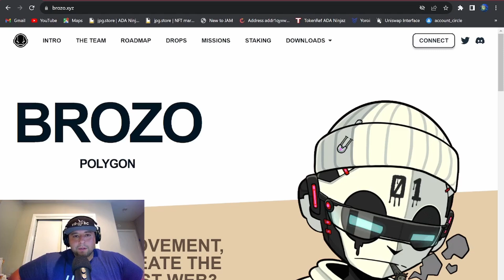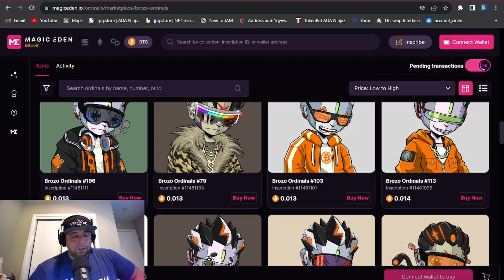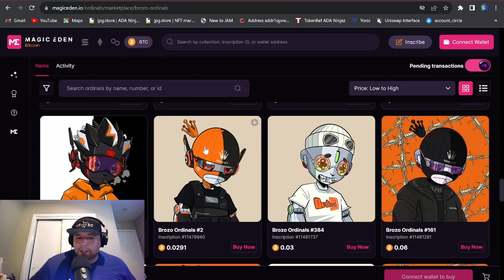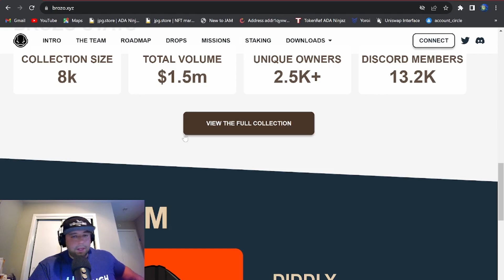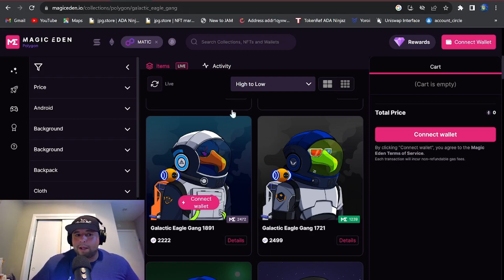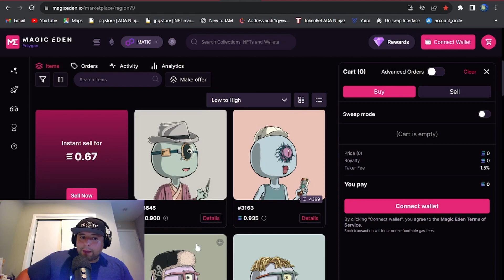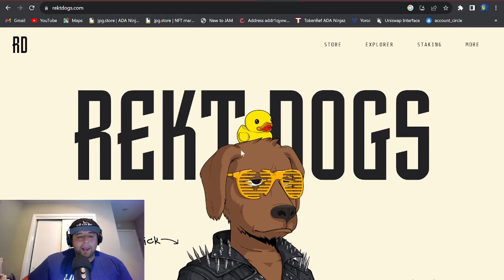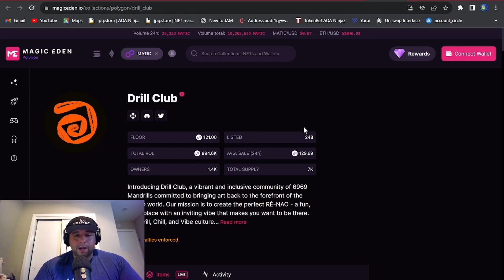The Jarek Brian Show EP:1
Greetings! This is The Jarek Brian Show, and we will be discussing the Polygon NFT Ecosystem. We Pushing P!
official twitter links or x

Market places
Magic Eden and open sea